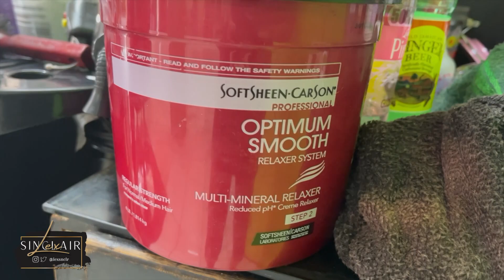MY FIRST / VIRGIN RELAXER! Blonde 100% Natural Hair to Jet Black on Relaxed Hair | Lex Sinclair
In this video, I get my first ever relaxer on my blonde virgin natural hair! My stylist did the relaxer safely on my bleached blonde colored hair. I wouldn't recommend trying this at home!

0:00 - Intro
0:50 - My reasons & concerns
4:17 - Getting my hair relaxed
8:10 - Final thoughts

@alejeboutique on Instagram
@HairSnstn on Instagram